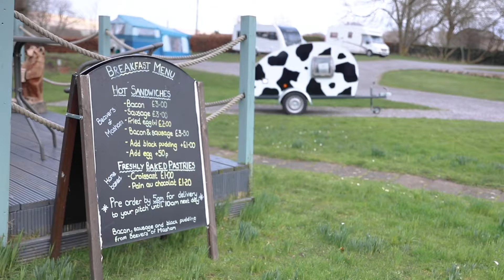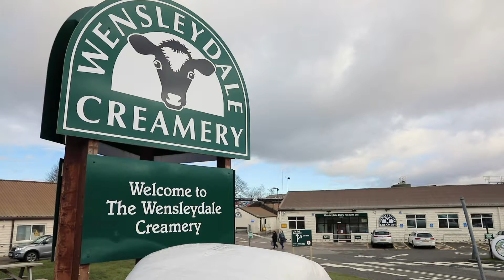Coleman's of Aysgarth -Best Certificated Site Winners 2019